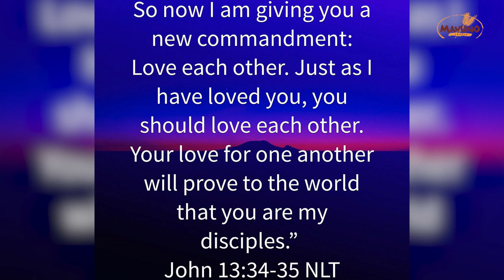A CHRISTIAN'S DRESS CODE {FOLLOW ME PART 4}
Welcome to Mavuno Young and Fearless online service. Let us know where you are watching us from. Invite your friends.